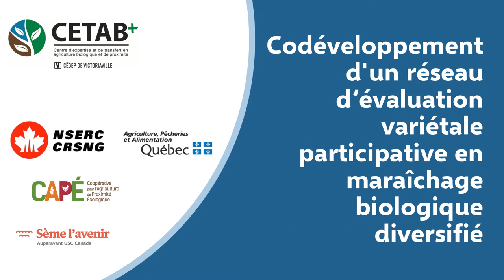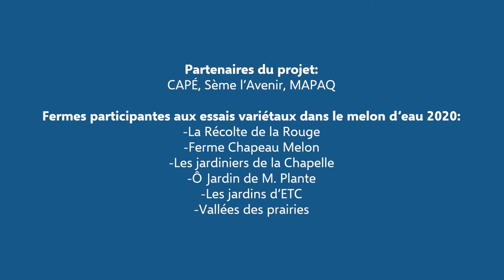Codéveloppement d'un réseau d’évaluation variétale participative en maraîchage biologique diversifié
L'utilisation de variétés légumières appropriées à la production biologique est un des éléments clés de la réussite. Le développement d'un réseau d'essais provincial de cultivars à la ferme a pour objectif de mettre en œuvre un programme d'évaluation de cultivars de légumes répondant aux besoins et aux contextes de production spécifiques des entreprises maraichères biologiques diversifiées. En plus de réaliser des essais de variétés sur leurs fermes, les entreprises participent à toutes les étapes du processus d’innovation de manière à assurer l’adéquation entre les besoins et attentes du secteur et les activités du réseau. Cette approche participative permet à la fois l’adaptation des méthodes de recherche à la réalité des entreprises et l’engagement des entreprises envers le projet.